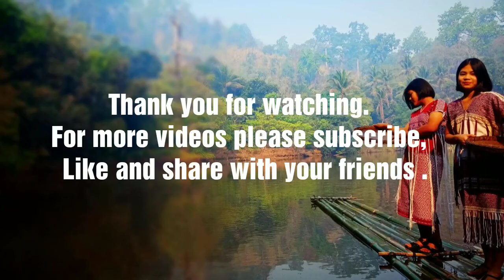Nyaw Nyaw Poe Kitchen( how to make spicy yellow bean snack )